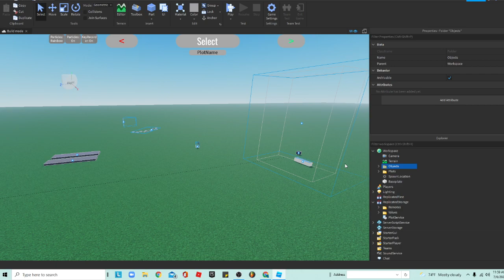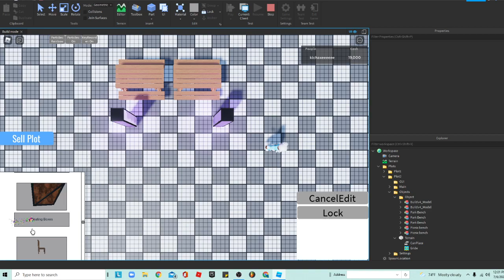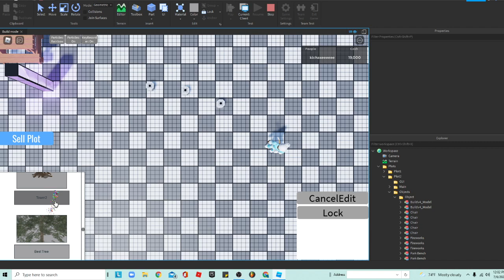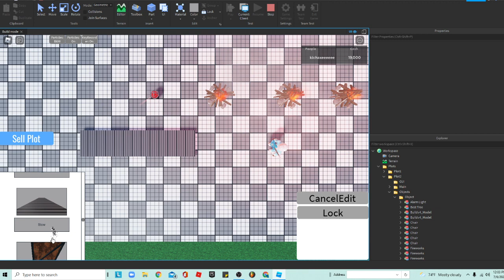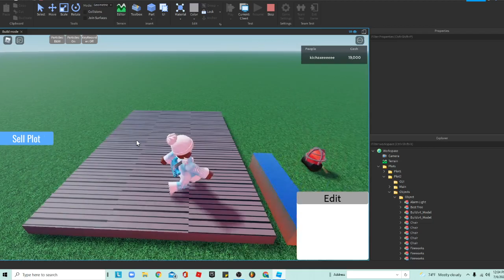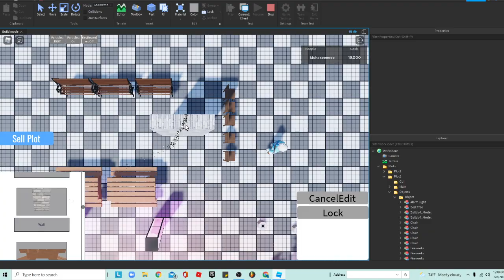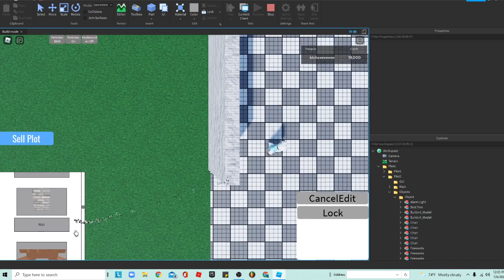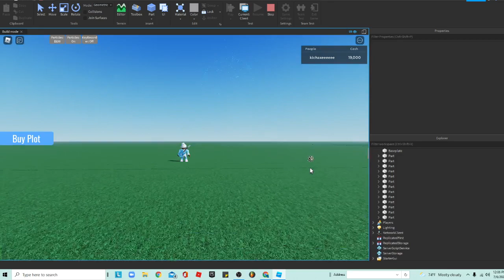Roblox Studio Build Mode Part1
I am still Working On it, When i Finish it then i will make a model